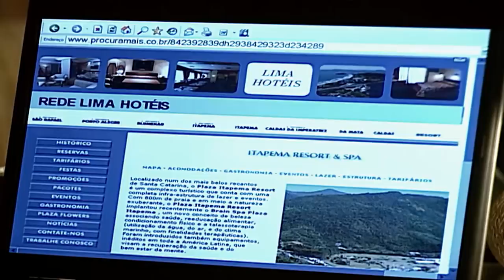DANIEL E PAULA TENTAM DESCOBRIR A ARMAÇÃO DE OLAVO! | PARAÍSO TROPICAL | MELHOR DO DIA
Se Olavo achou que ia sair impune de suas armações... ele tá enganado! Daniel, Paula e Fabiana se uniram para descobrir as falcatruas e fingimentos de Olavo e estão bem perto de desmascará-lo. Será que o trio vai conseguir descobrir toda a verdade?

Capítulo 64, dia 16 de setembro de 2021, quinta-feira.